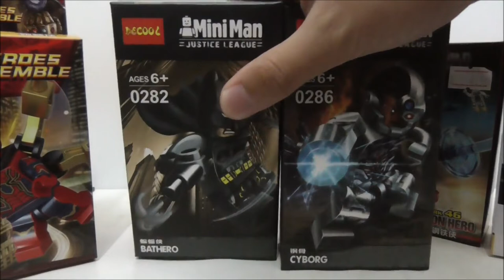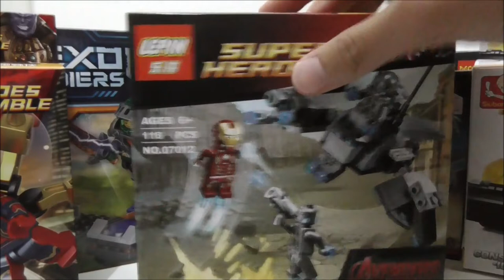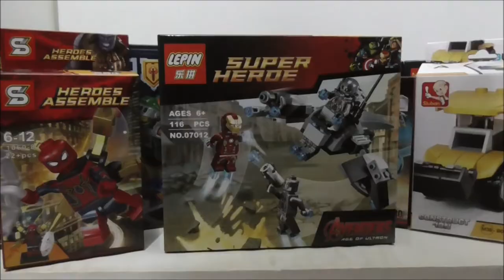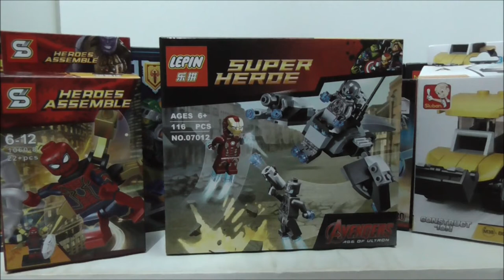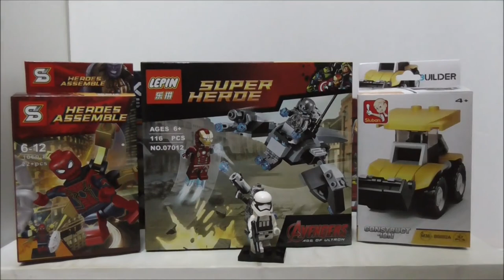Thank You for 1000 Subscribers ! + Giveaway by Twistedtrooper 232 (Closed)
To celebrate the 1000 subscribers achievement, I will be doing a giveaway. So please join if you are interested.

Rules & Note:
1)No need to comment anything in this video for the giveaway
2)The more entries you get on Gleam , the higher chance of winning
4)I will ship to anywhere the winner lives
5)Contest deadline :5th of December 2018 11:59PM (GMT+8)
6)I will announce the winner after the contest ended
8)Stay active for the announcement